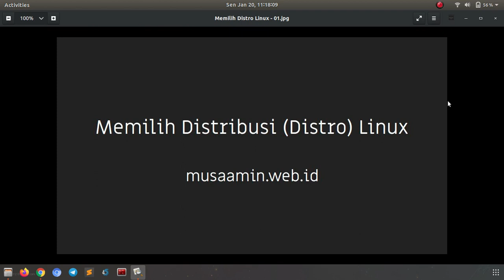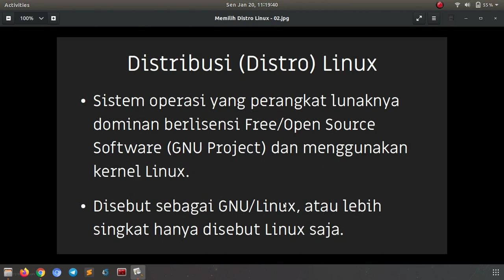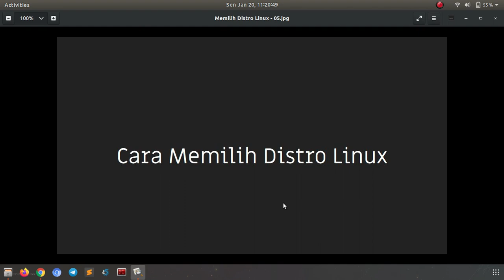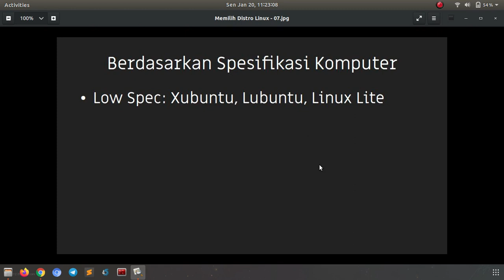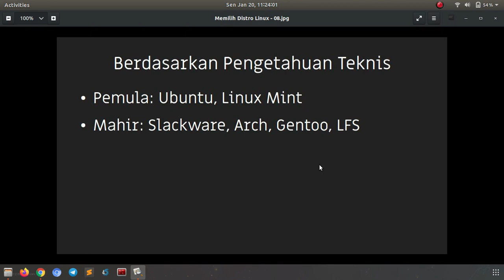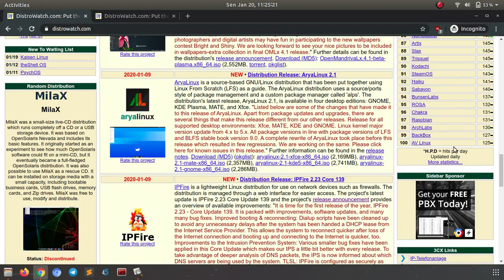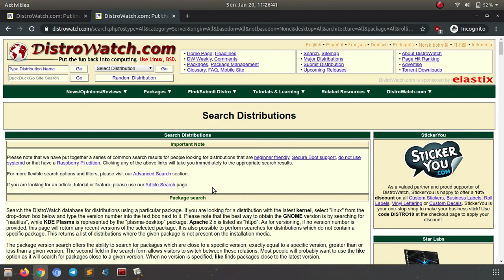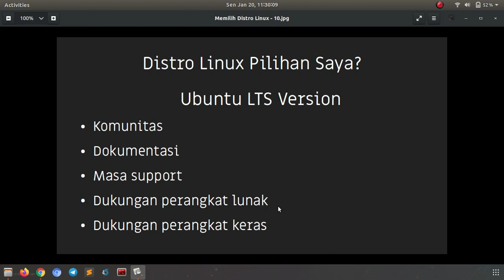Memilih Distribusi Linux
Tip bagaimana cara memilih distribusi Linux